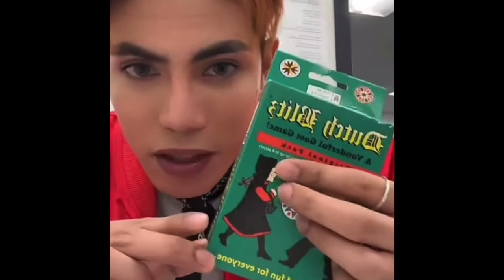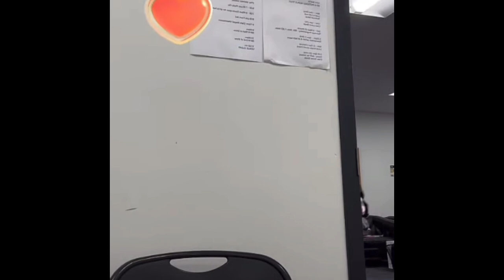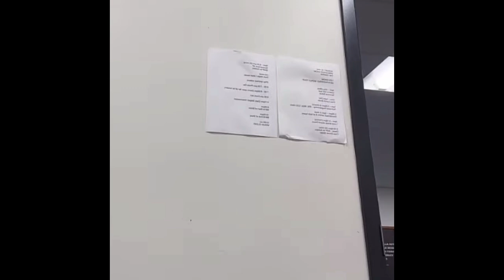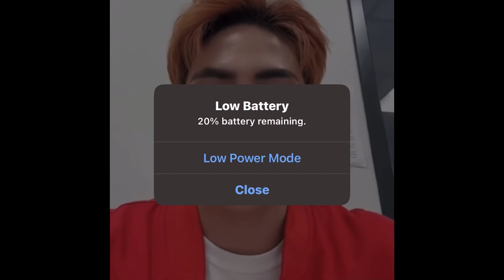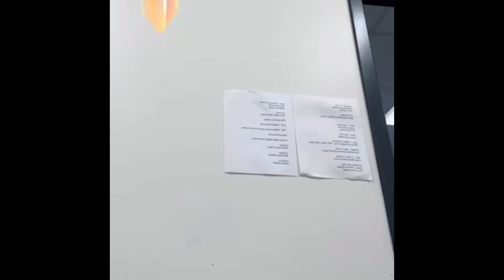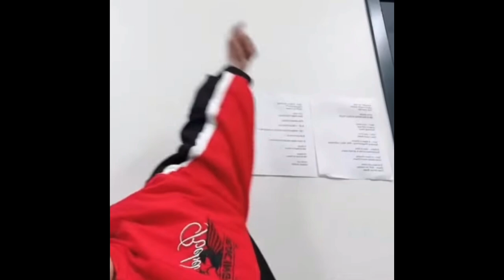SB19 PABLO, STELL TikTok Live on 8.8.23